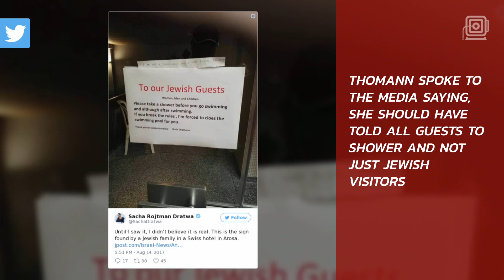Swiss hotel telling Jewish guests to shower before using pool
Visitors at the Aparthaus Paradies in Arosa, Switzerland, saw a sign telling Jewish guests to shower.